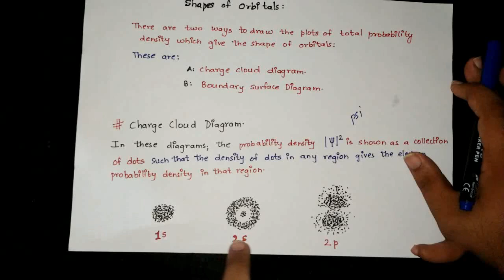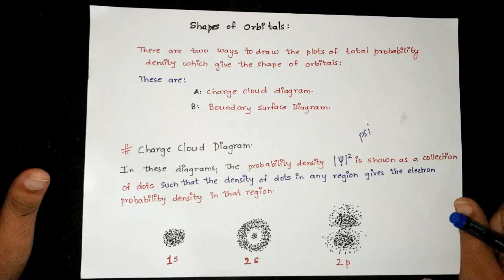Concept of Atomic Orbitals | Engineering Chemistry 1 in Hindi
In This Video is we will Study the Concept of Atomic Orbitals in Engineering Chemistry

Semester 02 -